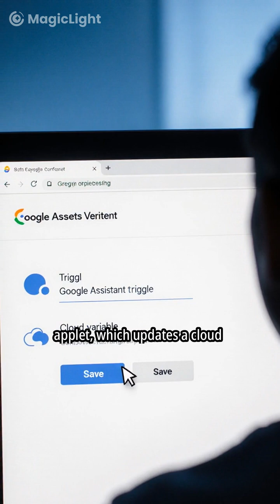Google Assistant IoT Project with ESP32|Control Devices by Voice#iot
Build your own Google Assistant Voice-Controlled ESP32 Smart Home system. Learn how to configure voice commands, set up IFTTT/Webhooks, connect ESP32 to WiFi, and automate home appliances using your phone or smart speaker.